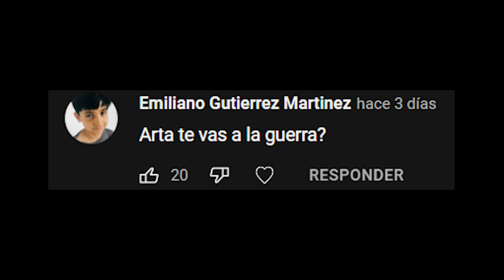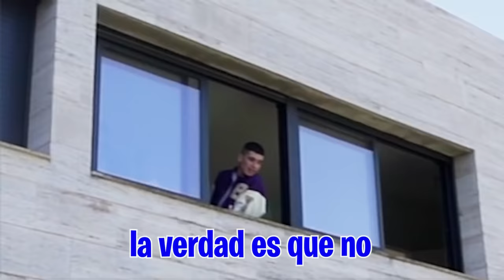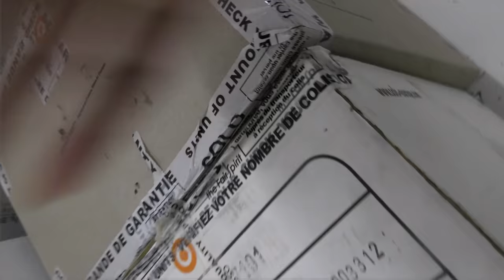RUSIA ME OBLIGA A IR A LA GUERRA...?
Los niños están todo el día preguntándome si al final voy a ir a la guerra o no, pero no quiero ponerlos tristes con las noticias que tengo para ellos...